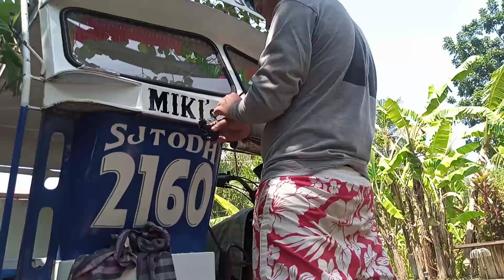LETTERING ON TRICYCLE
ARTIST:Louie Gabucan

VIDEO EDITOR:Louie Gabucan

Thank you so much for checking this video I made, I appreciate you so much for watching my content here in YouTube.

SONG:
ARTIST: